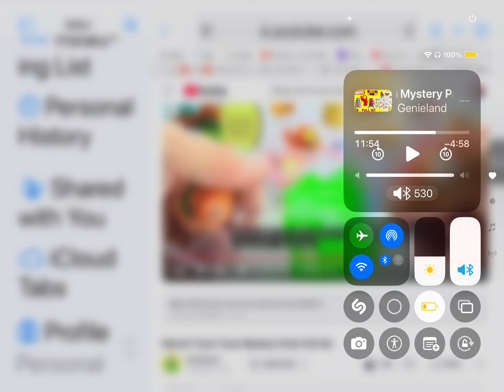Hobgoblin Tsum Tsum Toy